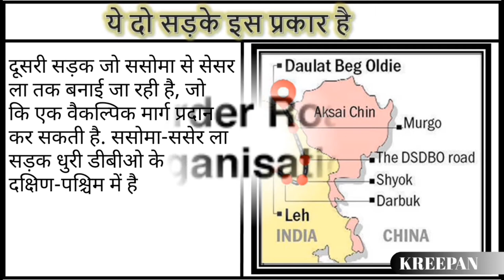जानिए भारत क्यों सैन्य ताकत को बढ़ावा देने के लिए DS-DBO Road का निर्माण कर रहा है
भारत और चीन के बीच सीमा विवाद हमेशा चलता रहता है, और इसी तनातनी से निपटने के लिए दोनों देश हमेशा किसी भी स्थिति से निपटने के लिए तैयार रहते है,इसी बीच भारत ने दो नई सडको का निर्माण लदाख में शुरू कर दिया है,जिससे चीन को अपनी ही सेना पर भ्रम पैदा होने लगा है , तो इस वीडियो में आप जानेंगे कि भारत क्यों और कहाँ रोड का निर्माण कर रहा है।
आशा है कि ये वीडियो आपके लिए Knowledgeable रहेगा.
भारत द्वारा बनाये जा रहे रोड के बारे में About the road being built by India
इन सडको का निर्माण क्यों किया जा रहा है Why are these roads being built
बी आर ओ क्या है  What is BRO